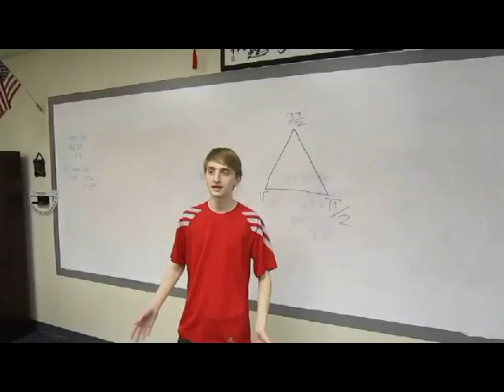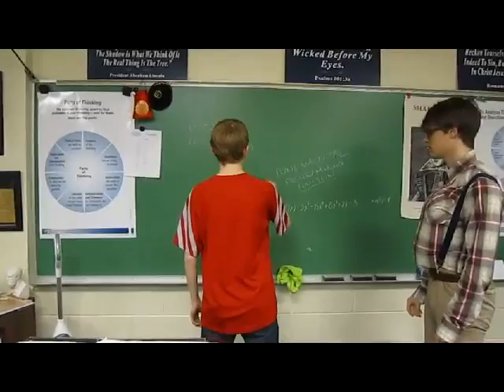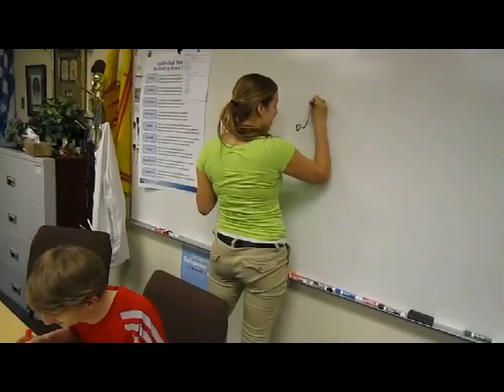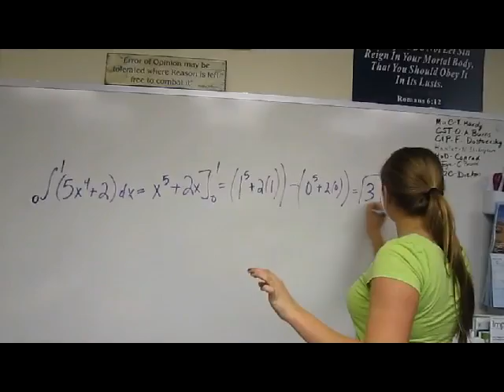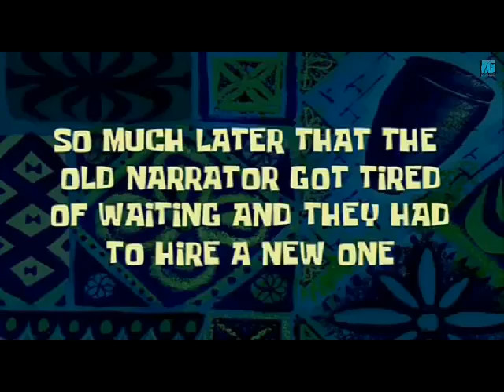Jimmy Neutron - SCS AP Calculus 2015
The Southside Christian School AP Calculus class spoofs the Jimmy Neutron cartoons.